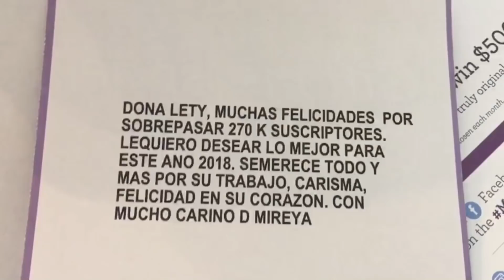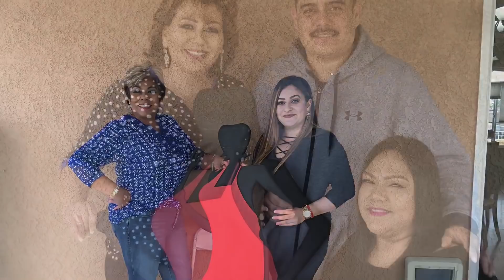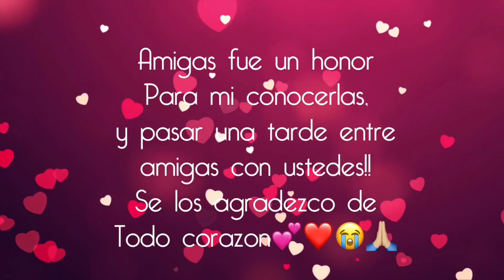Convivio entre Amigas Enero 2018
❤❤ABRIR PARA MAS INFORMACION❤❤

❤AMIGAS Y AMIGOS SIGAN ME ❤

' Convivio entre Amigas Enero 2018‘ en un día tan hermoso que tuve el honor de pasar con unas personas hermosas!! Gracias especialmente a PATY CAKES por poner todo en Convivio en orden, te lo agradezco amiga de todo corazón 🙌🏽🙏🏼

HABLEMOS EN FACEBOOK =]